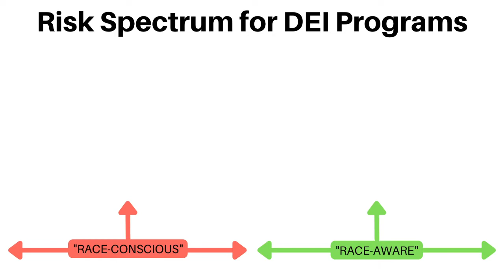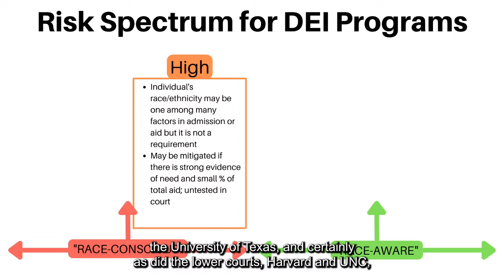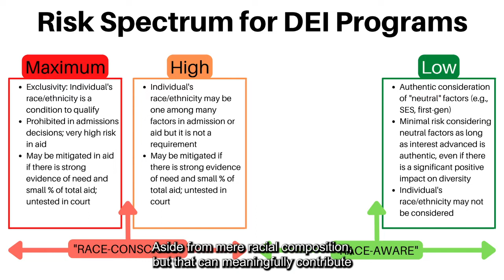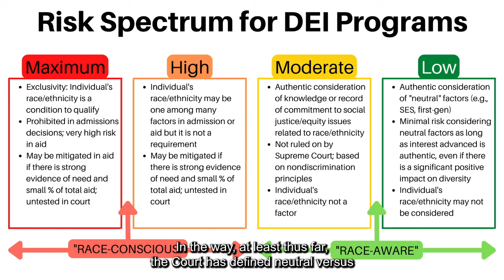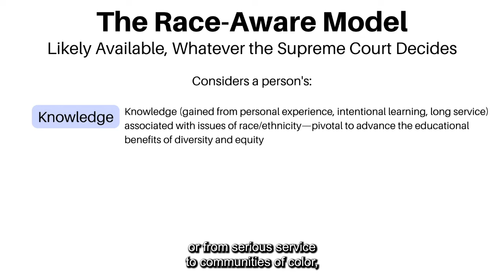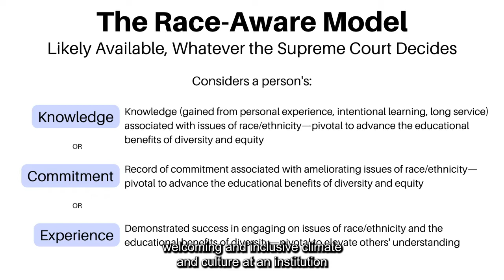SEA Change Community Interview: Jamie Lewis Keith & Art Coleman (Part 2)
SEA Change Community Interview: Successfully Traversing a Narrowing DEI Highway, Whatever the Future Brings

All-Conditions Alternate Routes to Avoid DEI Potholes

SEA Change Director Dr. Shirley Malcom is joined by Jamie Lewis Keith and Art Coleman of EducationCounsel for a SEA Change Community Interview.